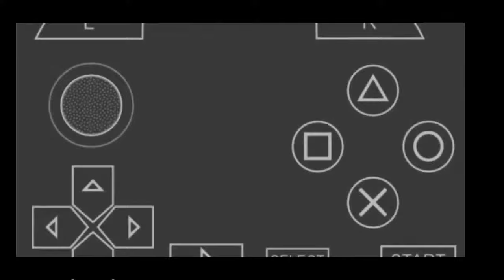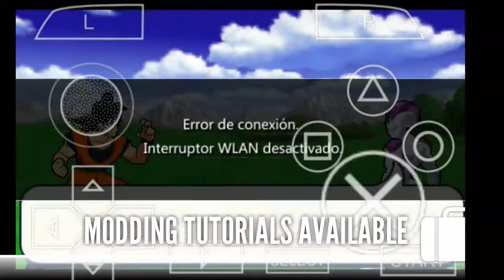Dragon ball z shin budokai 6 (Download+Gameplay)